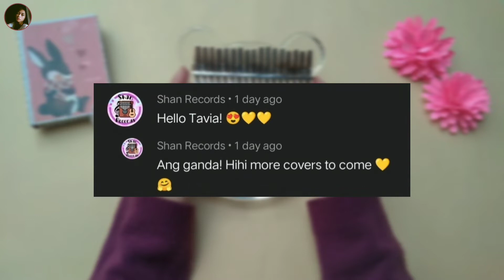Someone You Loved - @LewisCapaldi | Lyrics and Easy Tabs | Kalimba #23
Hello Ka-Fam!

One day, you'll look back and realize who and what truly matters.

Requested by: Yannate M.

It gives me great pleasure to hear from you. Thank you for your support. God bless everyone!